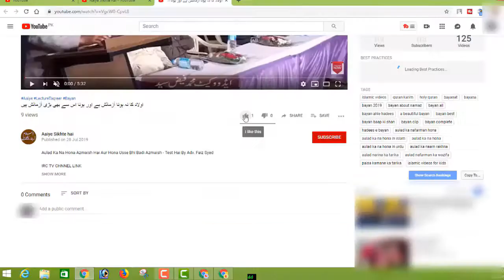Quran Ek Musalman Ko Apni Biwiyon Ke Sath Accha Sulook Karne Ka Hukm Deta Hai By Adv Faiz Syed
BORN: 12-Dec-1979.

OCCUPATION: Business.

STUDENTS WING
LADIES' WING
CHILDREN'S WING
WEEKLY LECTURES
GUEST LECTURES
DAWAH TOURS
REFERENCE BOOKS LIBRARY
MEDIA CELL
CAREER GUIDANCE
LITERATURE DISTRIBUTION
STUDY CENTRE
CHARITABLE HOSPITAL